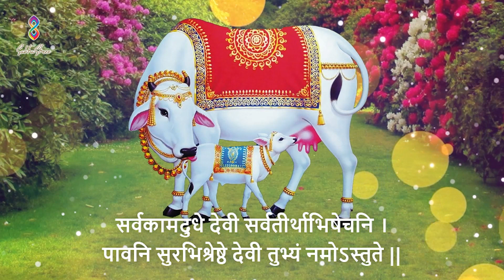Gau Puja Mantra | Sarva kamadudhe Devi Sarva | Tirthabhishechani | Shailendra Bharti 28 chants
Immerse yourself in the sacred vibrations of the Gau Puja Mantrachanted by the renowned Shailendra Bharti. This powerful mantra, "Sarva Kamadudhe Devi Sarva Tirthabhishechani,"is dedicated to the divine cow, revered in Hinduism for its purity and beneficence.

🔸 What is the Gau Puja Mantra?

The Gau Puja Mantra is known for invoking blessings of prosperity, purification, and spiritual upliftment. Chanting this mantra 28 times helps in connecting with the divine energy of the sacred cow, symbolizing nurturing and abundance.

🔸 Mantra Lyrics:
Sarva Kamadudhe Devi Sarva Tirthabhishechani*

🔸 Benefits of Chanting:
- Invokes prosperity and abundance
- Purifies the mind, body, and soul
- Brings spiritual upliftment and peace
- Honors the sacred cow, symbol of motherly love and nourishment

♪  Streaming On

♪ Amazon Music

**🙏 Thank you for joining us on this spiritual journey. May you be blessed with prosperity, peace, and spiritual fulfillment. 🙏**